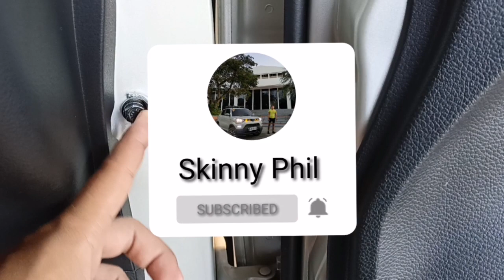Suzuki S-Presso Door Limiting Stopper Buckle Protection Installed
✔️STYLISH LOOK
✔️RUST & CORROSION PROTECTION